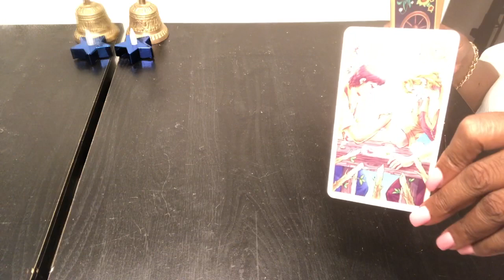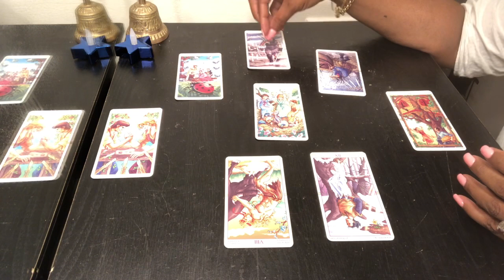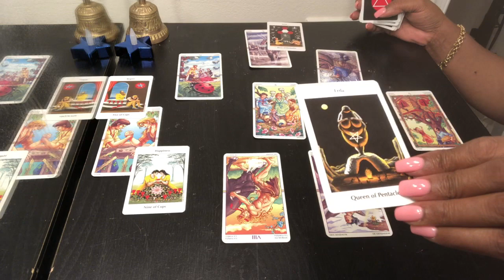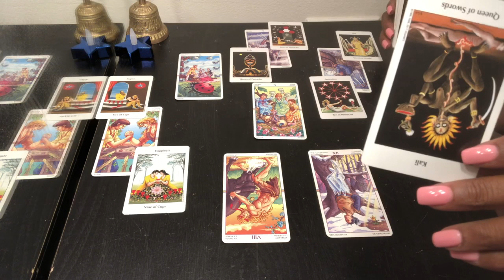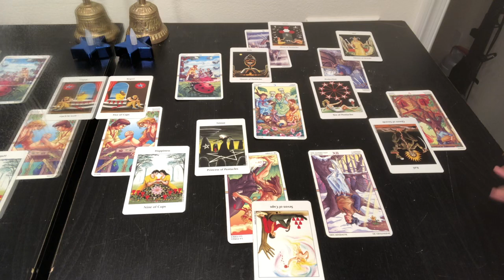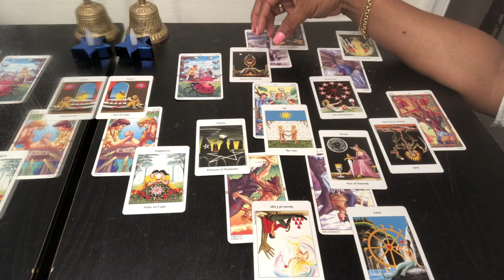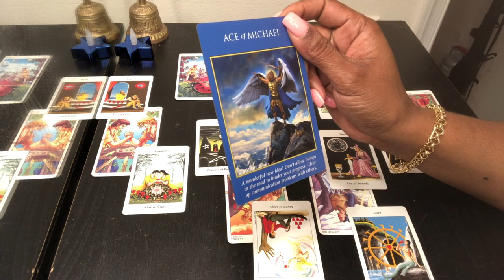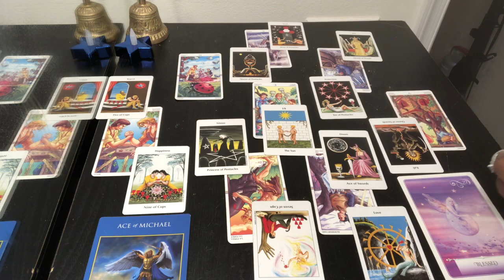OPHIUCHUS Psychic Tarot Reading | Weekly Horoscope | May 20-26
Find out what the 4th week of May has to offer for you Ophiuchus signs. I use a combination of my gift, tarotcards, numerology and astrology to provide weekly energy vibration readings for all Zodiac Signs.